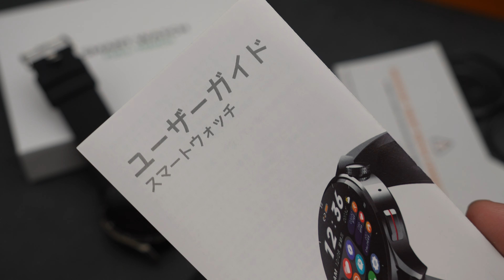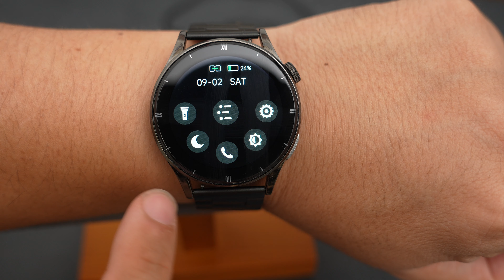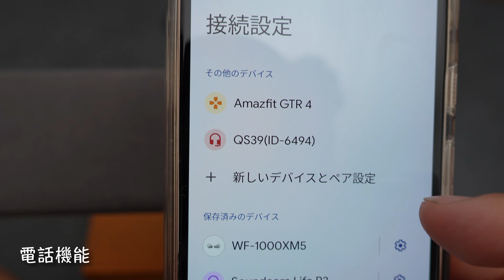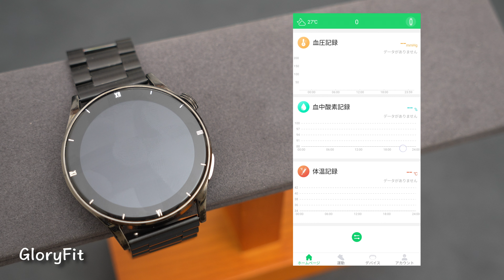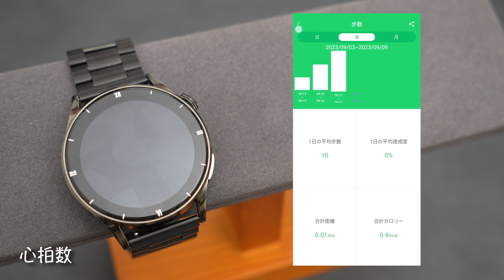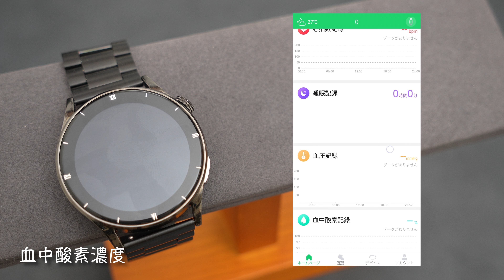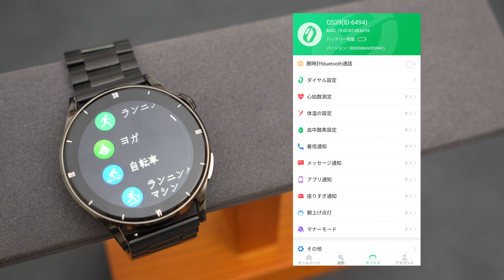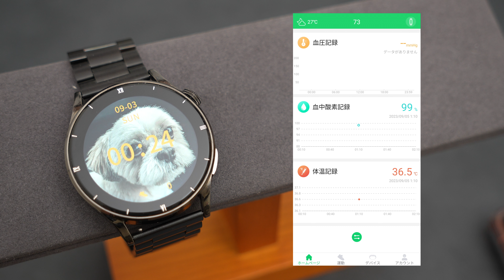【スマートウォッチ】FOSMET QS39この価格でチタン合金！？質感高いスマートウォッチ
シリコンバンドとチタンバンドが付属しているスマートウォッチです。
質感高く、見栄え良いスマートウォッチ。
アクティビティ系については機能は弱いですが、センサー系は充実しているので
記録系の時計としては使えるスマートウォッチとなります。

FOSMET QS39 スマートウォッチ 丸型 メンズ iPhone アンドロイド対応 smart watch Bluetooth5.3 通話機能付き 1.32 インチ HDタッチサファイアガラス チタン製 IP67防水 長持ちバッテリー メッセージ通知 文字盤設定 70種類運動モード 腕上げ点灯 付属ベルト*2 日本語説明書付き TELEC認証取得済【正規品】